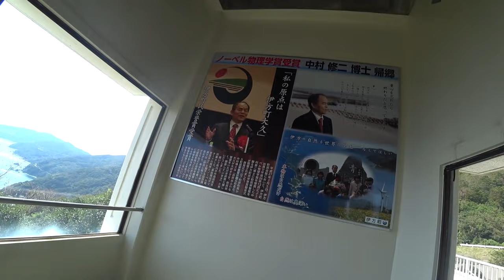バイクで日本一周キャンプ旅【#48】やばい！とんでもないキャンプ場に来てしまった！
【愛媛、大分】丸見え！四国カルストの絶景。こんな場所でキャンプ出来るなんて！人生一度きり！40代おっさん自由気ままなひとり旅。人生のどん底に落ちたおっさんが日本一周！

快活クラブ大分森町店→佐賀関フェリーターミナル→四国カルスト→姫鶴平キャンプ場

【ハスさんブログ】
ハスさん愛用おすすめ購入商品一覧など

【ハスさんチャンネル 2nd】
2nd限定、旅中のリアルタイム毎日更新動画。未公開映像。

@ハスさんチャンネル【2nd】hasusan channel second